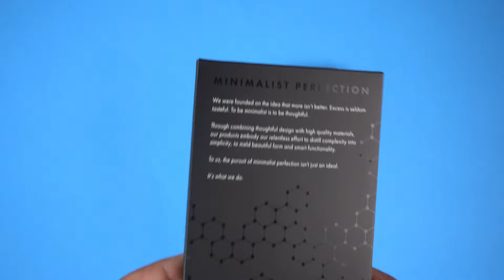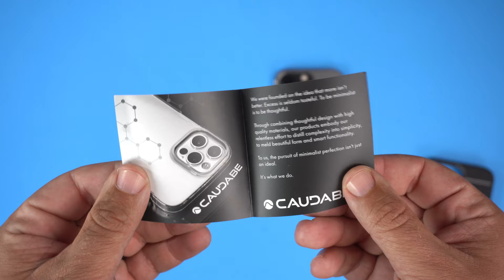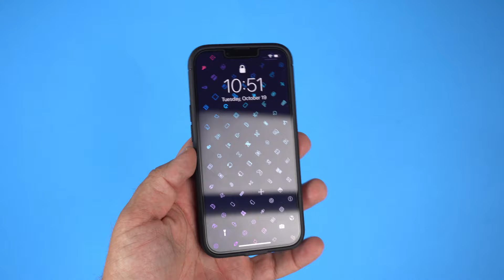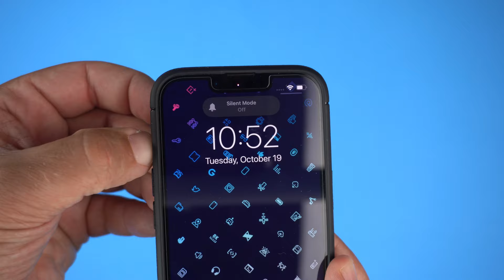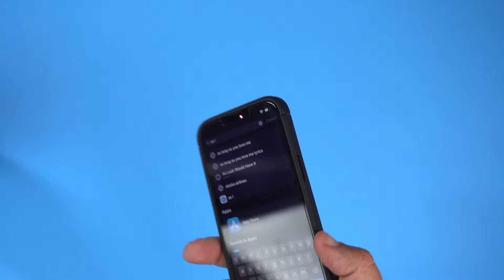iPhone 13 Pro Caudabe Sheath MagSafe Case Review - BEST TEXTURE!!!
Here is my review of the Caudabe Sheath case for the iPhone 13 Pro. This particular one is the black color. They do make a navy blue and gray color as well. Keep an eye out for those reviews to see the colors up close!

I absolutely love this case! I would have to say it's the best feeling case I've dealt with. The texture is so nice and grippy. The case is slim and just makes using the phone that much more enjoyable.

Caudabe does make this case for the iPhone 13 Pro Max, iPhone 13, and iPhone 13 Mini.